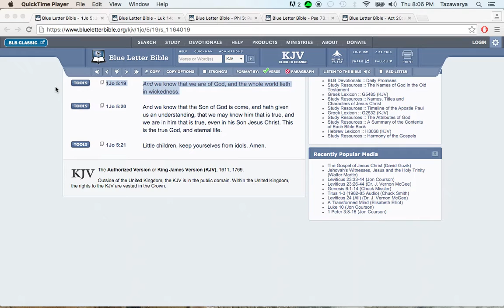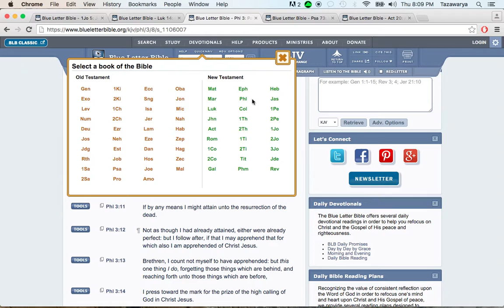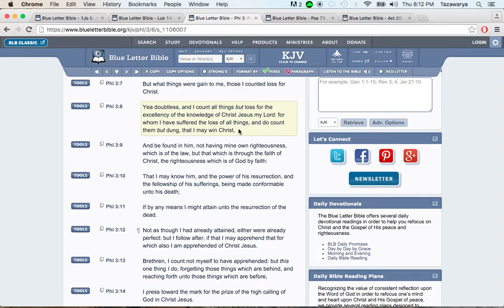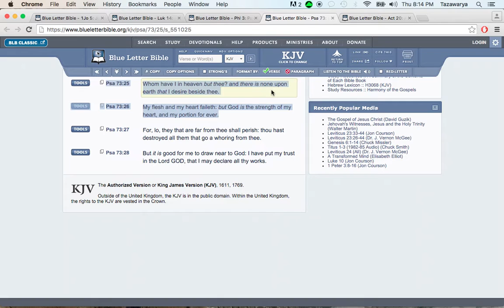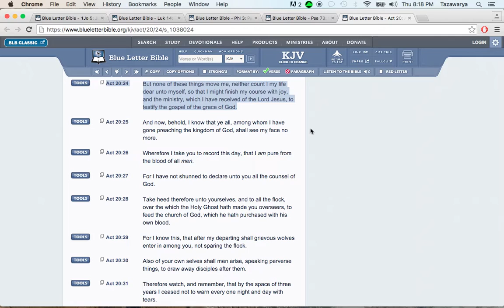The path to spirituality is a lonely one.